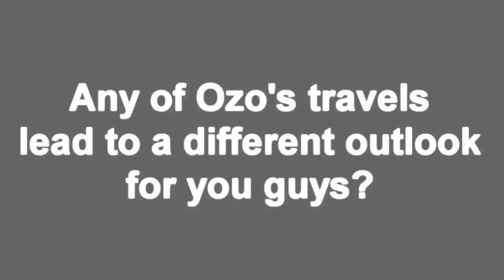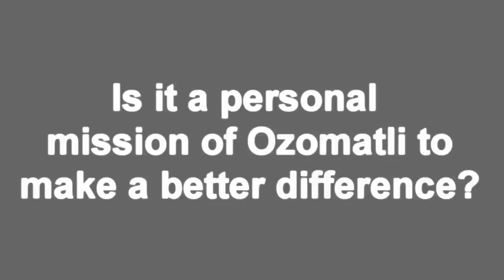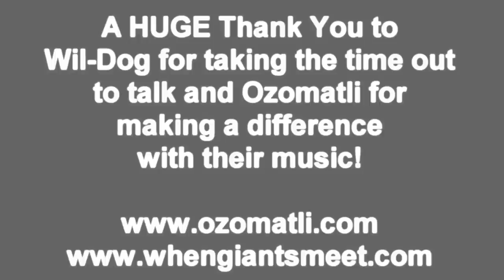WGM Interviews Wil-Dog of Ozomatli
Another video from the unreleased WGM vaults is an interview I did with Wil-Dog from Ozomatli, a dope live band from Cali that has contributed many good things to life and music. They just came back from performing in China and Mongolia, and also representing the United States as cultural embassadors at the time of the interview. Ozo's sound is made up of many cultures and genres mixed together to create something that had all of us jumpin and thumpin in Brooklyn at last years LAMC. At the same time that they have everyone reciting and dancing to their music, they also do a lot in communities/countries and reach out to people in need. On level with the When Giants Meet vision of cultural and musical intake also lending a hand to those in need, Wil-Dog let's us know what goes on in their travels, sounds, and the causes that they are down with.
Yes it was mad noisy at the hotel, there was like 1000 sites and artists doing interviews at the same time haha. Hope you enjoy the interview!

Ozomatli track played at beginning and end is from the Cut Chemist Suite.